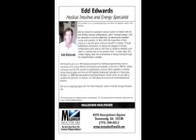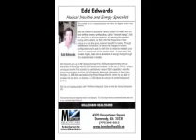Eddie Alien, song about me by Will Clay of the band Field Trip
this song was written and performed by Will Clay of Lakemont Ga .. the video of the Lightening bolt demo I did in 1999 for Roy Shirley helped to inspire Will to do this song about me .